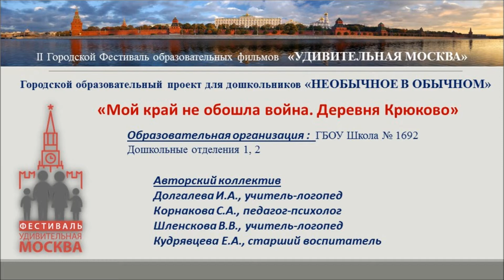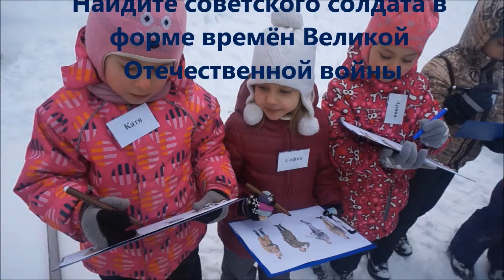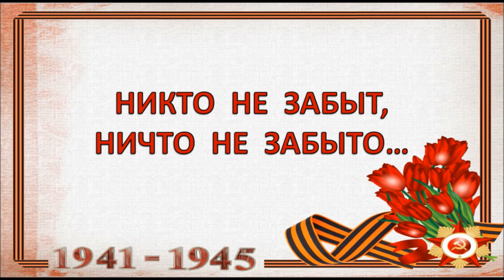Мой край не обошла война. Деревня Крюково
Узнать, как нелегко пришлось солдатам в годы Великой Отечественной войны на рубежах деревни Крюково, поможет наш образовательный фильм. Мы предлагаем необычные познавательные задания, которые помогут детям понять внутреннее состояние бойцов. Действия на макете помогут ребенку лучше представить и воссоздать ситуацию тяжелого боя в деревне Крюково.

Авторы фильма:
Долгалева Ирина Александровна, учитель-логопед
Корнакова Светлана Андреевна, педагог-психолог
Шленскова Виктория Викторовна, учитель-логопед
Кудрявцева Елена Александровна, старший воспитатель
Школа № 1692 , дошкольное отделение № 1, 2